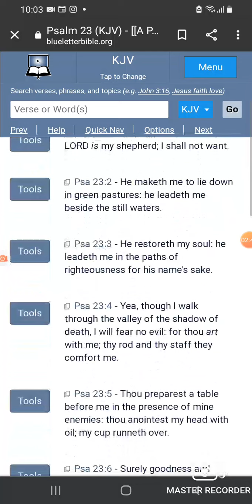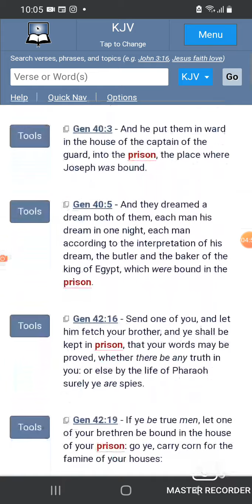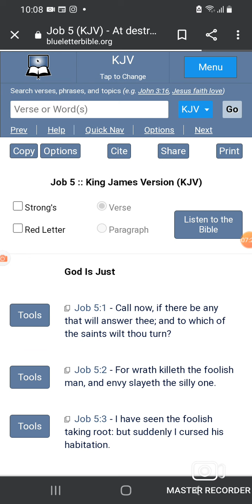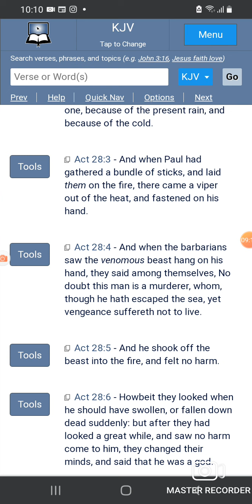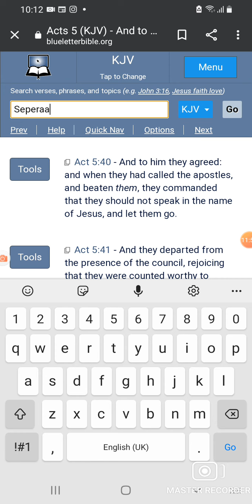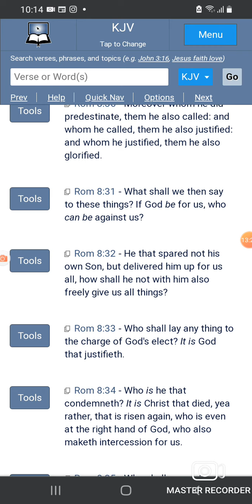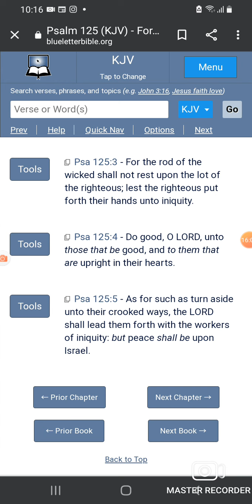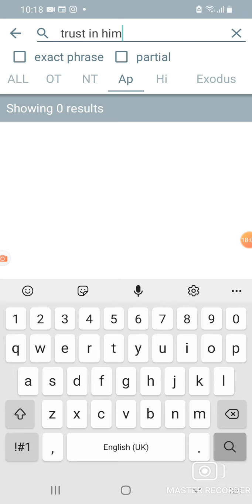WHEN DANGER COMES!!